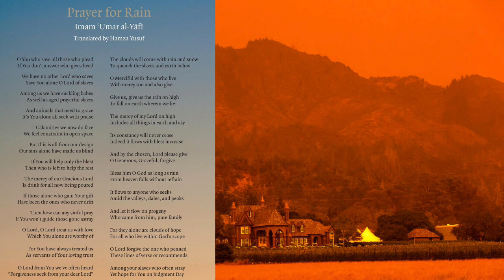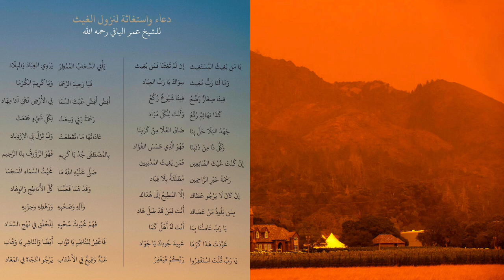Turning to God in Tribulation | Shaykh Hamza Yusuf (Audio of Prayer for Rain)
“Our Lord relieve us of the torment. Lo! we are believers!” (The Smoke 44:12)

As firefighters struggle to contain major fires across California that are causing destruction and poor air quality, the impact of human sin becomes apparent.

We are taught by the blessed Prophet Muhammad (SAW) to turn to God in these times and atone for our sins by collectively praying for rain by performing Salat Al-Istisqa. In addition to supplications seeking rain, this is a time for mass repentance.

This Virtual Greater San Francisco Bay Area Unity Rain Prayer led by Shaykh Hamza Yusuf (audio only release) was organized with the participation of several Bay Area masjids and Islamic organizations like the Zaytuna College, MCC East Bay, Ta'leef Collective, South Bay Islamic Association (SBIA), Evergreen Islamic Center (EIC), San Ramon Valley Islamic Center (SRVIC), Islamic Center of Livermore (ICL), and the Islamic Center of Fremont/Masjid Zakaria.

- Dua for Rain Imam Umar al-Yafi (Translated by Shaykh Hamza Yusuf)

This rain sermon was delivered at Zaytuna College, in Berkeley, California and delivered via Muslim Community Center - East Bay on September 20, 2020.